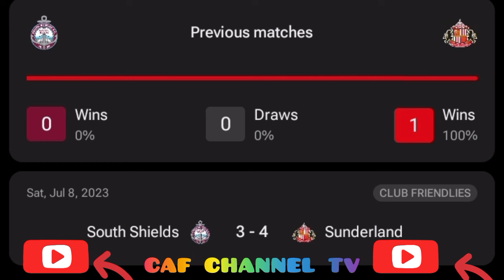south shields vs sunderlnd (0-5) club friendlies all goals results and Extended highlights.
tft
sunderland
food review
newcastle
uk
viral videos
smash burger
trending videos
mackerel fishing uk
rishi sunak
keir starmer
nigel farage
sea fishing uk
news
shore fishing uk
fries
general election
politics
reform uk
sunderland vlog
restaurant
sunderland afc
takeaway
halal food review
pizza
kebabs
jacob kirkbride
gateshead
old time radio
north east uk
how to
harmony
coach
career
advice
roker park
cliffe park
seaburn hall
aw wilson
gr anderson
economic bus company
the wharry
the wherry
marsden rattler
the leas
john clay
sir hedworth williamson
jack bates
marsden inn
jack the blaster
marsden beach
marsden grotto
magneto electric generator
humphrey davy
frederick hale
michael faraday
eddystone light
longships light
james douglas
princess anne
trinity house
whitburn steel
lizard point
roker
seaburn
marsden
souter
metro centre
tyne and wear subway
trains
tyne and wear metro newcastle to sunderland
newcastle to sunderland
tyne and wear metro class 559
tyne and wear metro trains
tyne and wear metro class 555
tyne and wear metro new trains
tyne and wear metro ride
tyne and wear metro car
tyne and wear metrocar
newcastle subway
newcastle metro
tyne and wear metro
all the stations
railways
light rail
metro trains
work life balance
river tyne
tyne & wear
monument
st james
manors
vyker
stadler
metro cammell
wear
tyne
metro
online video editor
clipchamp
podcast
sunderland update
efl
efl championship
sunderland latest news
safc latest
only fools and safc
sunderland til i die
workplace
mad mistake
wee phillie
football
stadium of light
mackems
safc
safc fan tv
rochdale
grilled chicken
munch
boxing
sunderland uk
food reviews
kitchen
chef
apna style
mixed kebab review
munch box
youtube videos
herbs and spices
flavours
sunderland city
kebab reviews
sunderland uk town
cafe
shish
i’m back
pitta
kebab
food truck
youtube shorts
munchbox
wings
oldham
rajas food
sunderland 4k
spicy chicken
paneer
curry
spicy
desi breakfast
sunderland walk
west road
punjabi cuisine
sunderland tour
vegetarian
unlimited money
fifa 21
funny
sunderland museum
twosync
career mode money glitch
career mode cheat
sunderland city tour
vizeh
mgh
fifa 19 glitch
episode 1
fifa 19 career mode
trending
living in sunderland
sunderland guide
seaside
sunderland visit
chicken
burgers
scary stories
scarystories
truecrime
creepy podcast
paranormal podcast
paranormal radio
paranormalradio
classic radio
classicradio
retro radio
retroradio
support
oldtimeradio
otr
creepypasta
cryptids
cryptozoology
true extraterrestrial
ufo sightings
shadow people
poltergeists
demon encounters
true ghost stories
ouija board stories
haunted history
true crime
unexplained phenomena
unsolved mysteries
true supernatural
true paranormal
true scary stories
spinning for mackerel
how to catch mackerel
sea fishing video
uk sea fishing
mackerel bashing
catch n cook
tutorial
catching mackerel
sea fishing scotland
shore fishing scotland
mackerel fishing
fishing
shore
beach
roker beach sunderland
where to catch mackerel
mackerel lures
mackerel feathers
beginners
shore fishing rigs
piscatoruk
how to fish
mackerel bait
mackerel food
shore fishing
beach fishing uk
easy fishing tricks
catch mackerel from shore
mackerel
roker beach
sea fishing uk 2023
london kings cross
fishing for beginners
halal foods
london to sunderland
youtube viral
onions
tasty
united kingdom
bay
meaty
sandhaven beach
km_20240612_1080p_30f_20240614_191851
andrew parker
lefty
right wing politics
general election 2024
uk prime minister
westminster
richard tice
labour party
conservatives
tory party
tories
uk politicians
uk polls
uk politics
uk general election
talktv live
talkradiotv
talkradio
talktv
talk tv live
talk tv
talk radio tv
talk radio live
talk radio
live news
live
freedom of expression
free speech
debate
sandhaven beach south shields
deprived areas
tax policy
southshields
sky
conservative
sandhaven holiday park
sandvaven beach
labour
south shields uk
wales
south shields tour
vote 2024
election
sky news
uk news
football coaching
football fun factory
south shields
luke chadwick